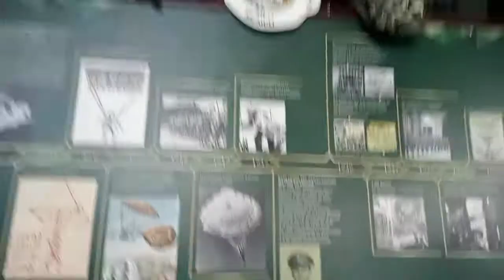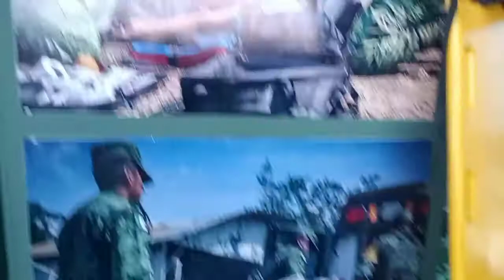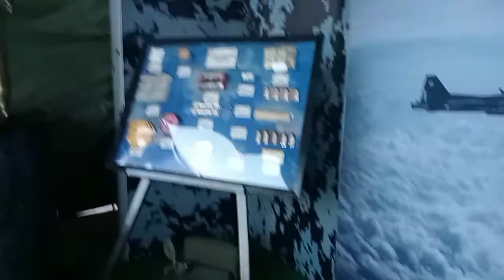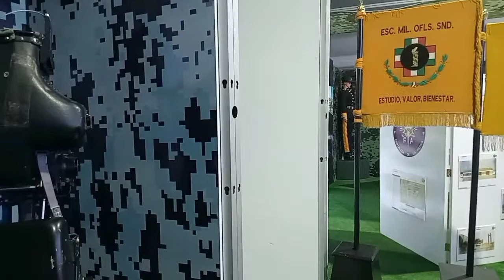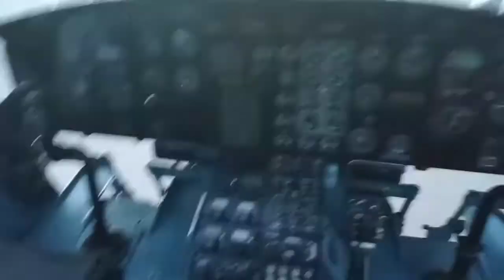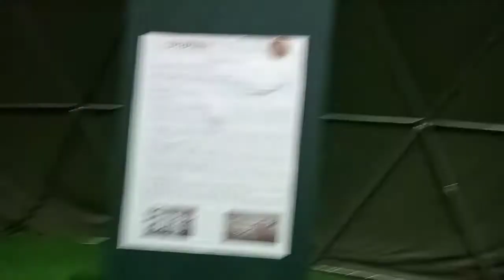EXPOSICIÓN MILITAR/ La gran fuerza de MÉXICO/ Selene Roy